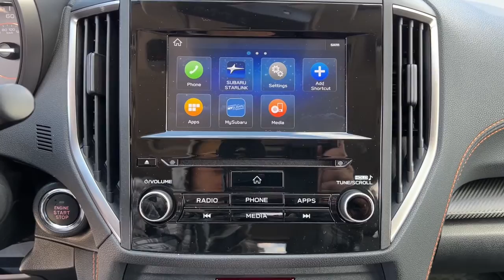2020 Subaru Crosstrek Tulsa, Broken Arrow, Owasso, Bixby, Green Country, OK S22676A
Cool Gray Khaki Used 2020 Subaru Crosstrek available in Broken Arrow, Oklahoma at Ferguson Superstore. Servicing the Tulsa, Owasso, Bixby and Green Country, OK area.

Ferguson Superstore
1601 N Elm Place

Recent Arrival! Certified. CARFAX One-Owner. Odometer is 5825 miles below market average!***SUBARU CERTIFIED***, ***NO ACCIDENT HISTORY***, ***AWD***, ***BLUETOOTH***, ***CARFAX ONE OWNER***, ***KEYLESS ENTRY***, ***FULLY RECONDITIONED***, ***LOCAL TRADE***, ***POWER SUNROOF/MOONROOF***, ***BACK UP CAMERA***, Crosstrek Premium, 2.0L DOHC, AWD, Cool Gray Khaki.Subaru Certified Pre-Owned means you not only get the reassurance of up to a 7yr/100,000-Mile Powertrain Limited Warranty, but also a 152-point inspection/reconditioning, 24/7 roadside assistance, rental car benefits, and a complete CARFAX vehicle history report.Awards:* ALG Residual Value Awards, Residual Value AwardsAt Ferguson, we are Upfront and Simple. We offer our best price to everyone, the first time. The only additional fee you pay is a $379 documentation charge.